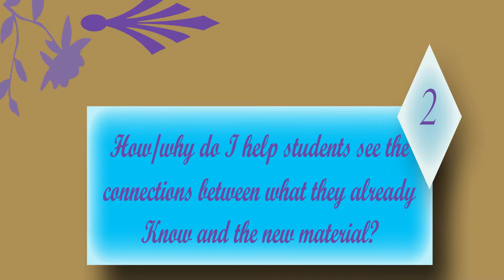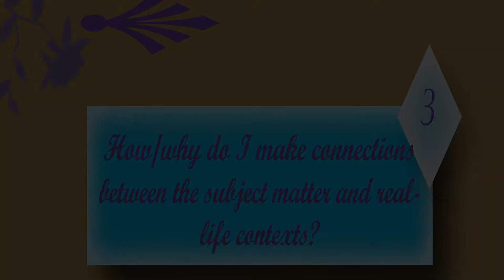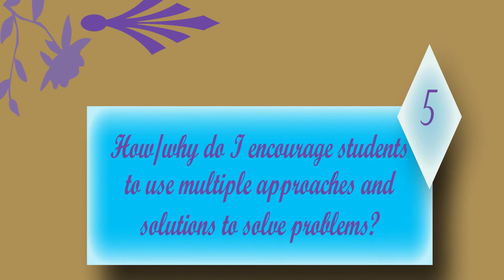Eye of the Tiger Today: Mar 16, 2015